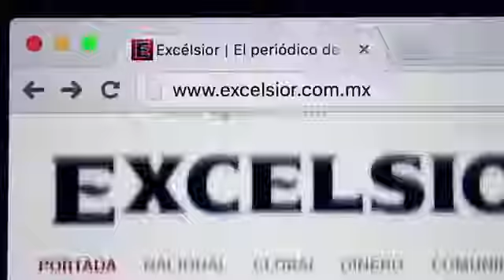Así quedó la zona de la explosión en Tlahuelilpan